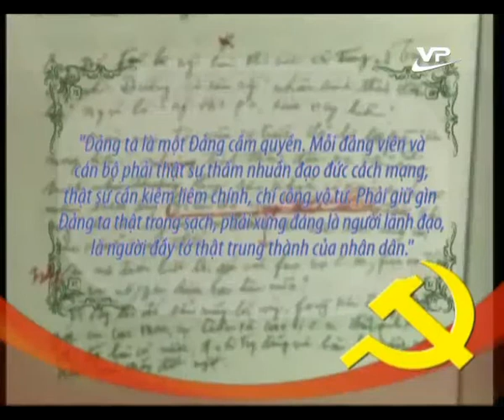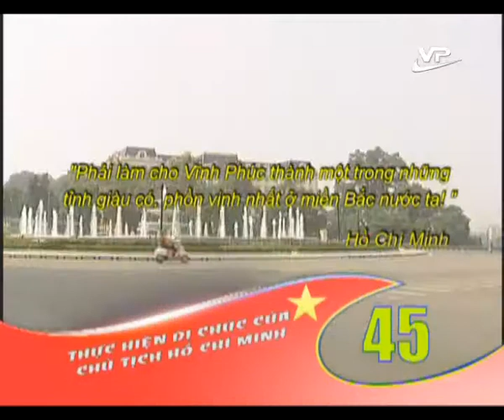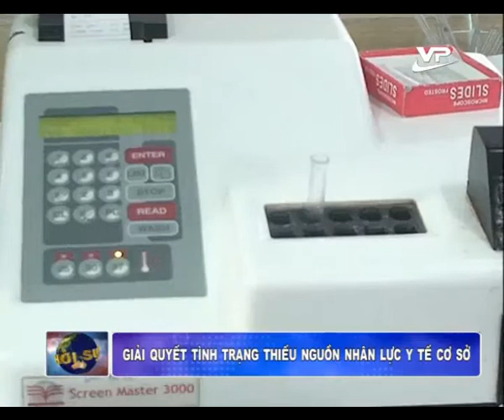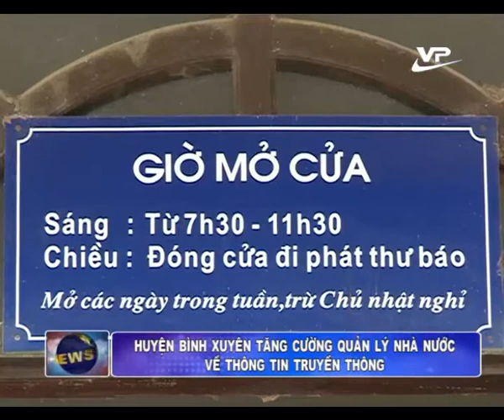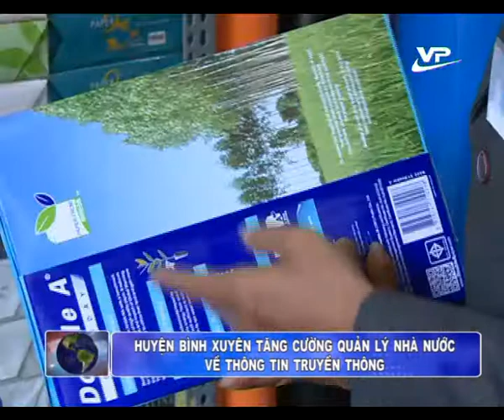Thời sự tối 10.11.2014